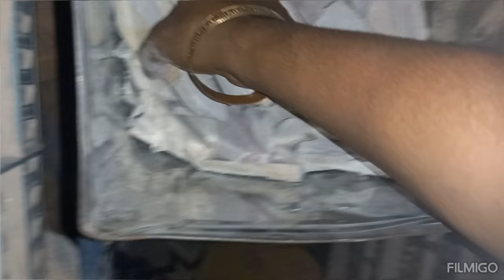9874662334 21st September